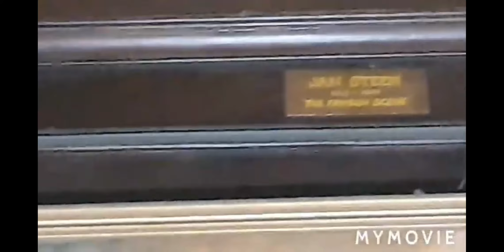Liverpool 300 year old abandoned mansion 🙌